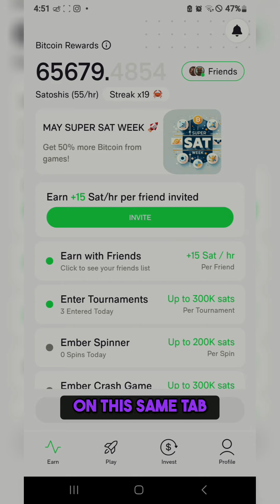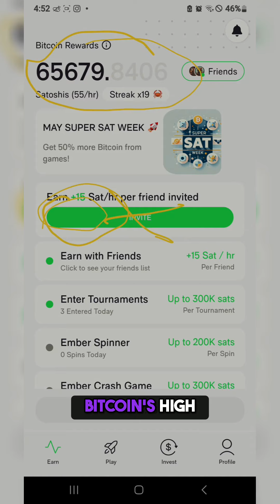Earn Passive Income with Bitcoin Mining: The Ultimate Game Changer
Discover how to earn passive income through Bitcoin mining and witness the incredible potential it offers. With just 5 referrals, I'm already making $55 an hour. Imagine the possibilities with 1000 referrals! Join me on this exciting journey and seize the opportunity of a lifetime.